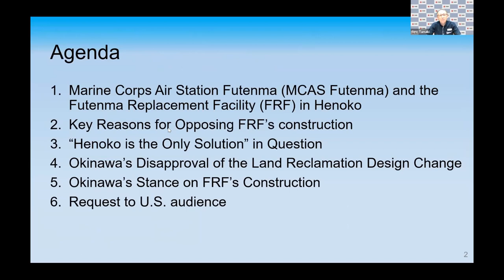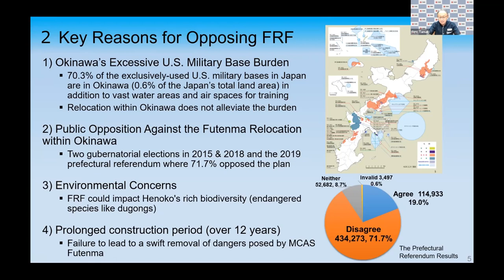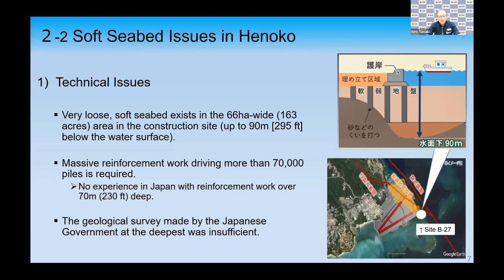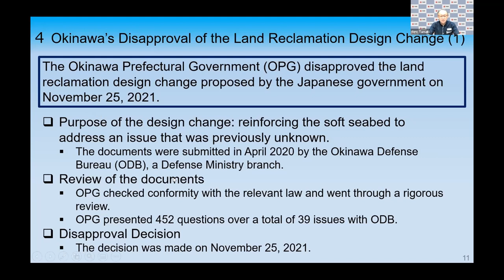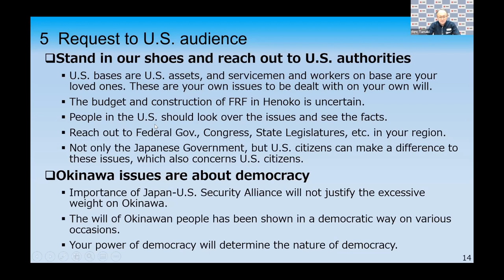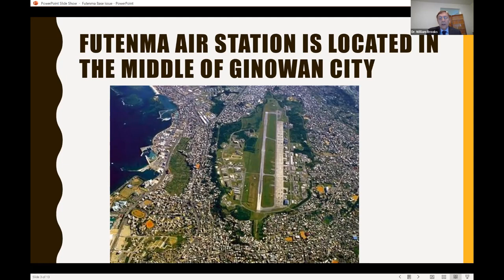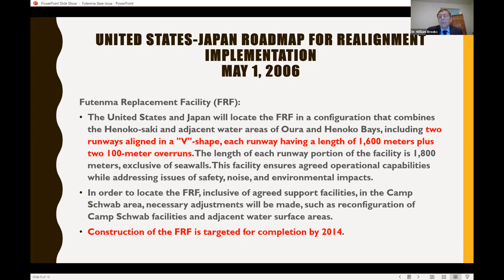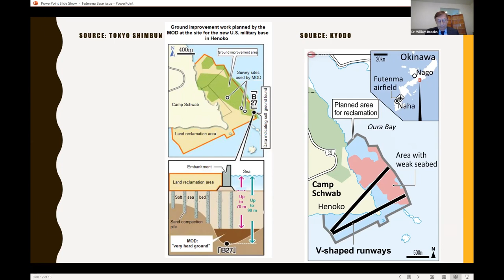The Okinawa Issue Twenty Five Years after the Futenma Agreement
In Japan, the Okinawan main island hosts many US military bases. In 1996, the United States and Japan made an agreement to relocate Futenma Air Station to the northern part of the island in Henoko. Twenty-five years later, relocation remains incomplete. This webinar will discuss the many issues affecting the conclusion of this arrangement.

How has the strategic importance of Okinawa affected Washington decisions? What factors have contributed to the conversations in Tokyo and Washington on how to resolve this issue? This presentation will address these and other questions relating to the Futenma issue.

This conference features three panelists. Governor of Okinawa Yasuhiro "Denny" Tamaki presenting the prefecture’s perspective. Dr. William Brooks, Senior Advisor of the Reischauer Center, will discuss the issue in historical perspective. Finally, Amb. David Shear will note the US government perspective on the issue of relocating the Futenma Air Base. Dr. Kent Calder, Director of the Reischauer Center, will serve as moderator of this session.